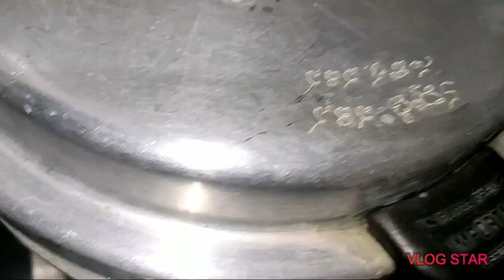Andhra style Chicken Curry Gravy|| Chicken Curry in pressure cooker|| ఆంధ్ర స్టైల్ చికెన్ కర్రీ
Andhra style chicken curry gravy in pressure cooker recipe in easy and simple way.